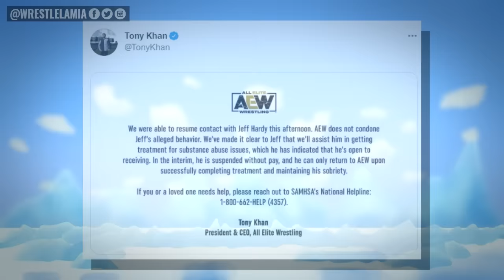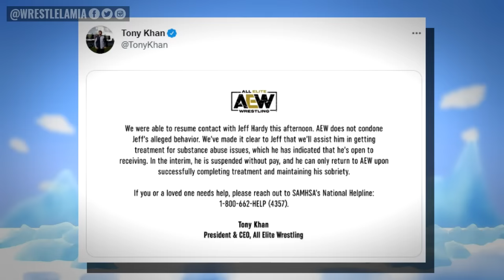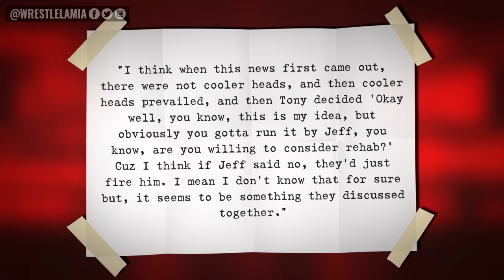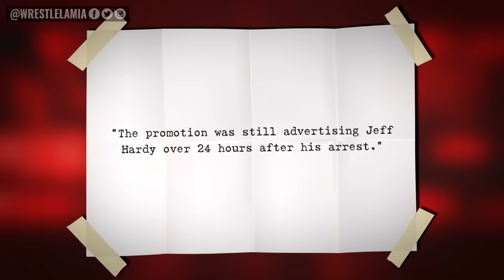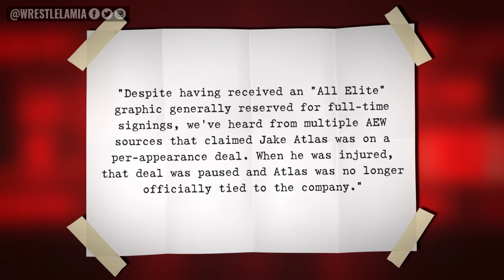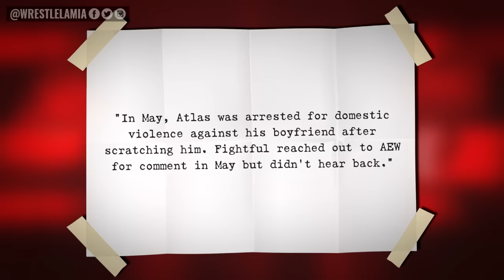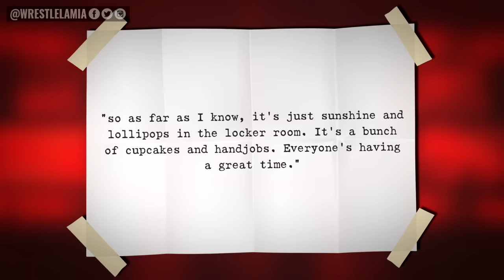Unsettling Jeff Hardy Video...AEW Suspends Jeff...WWE Gives Up On Star...Wrestling News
Biggest WWE and AEW News and Rumors

0:00 Intro
0:30 Fallout from Jeff Hardy DUI Continues
0:48 AEW Suspends Jeff
1:43 Tony Khan Wanted to Fire Jeff?
2:50 Hardy’s Court Appearance Canceled
3:29 Did Jeff Hardy Have a Driver’s License?
3:59 Hardy’s Sad Statement
4:36 Jeff Still Advertised for Upcoming Show
5:24 AEW Star Not Expected Back
6:21 Has the WWE Given Up on RAW Star?
7:50 Natalya Refutes Rousey Remarks About Women’s Locker Room
9:13 Sasha Banks New Look After Surgery

Topics Discussed In this Video:

1. WWE News
2. WWE Rumors
3. AEW News
4. Wrestling News
5. Wrestling Rumors
6. Wrestlelamia